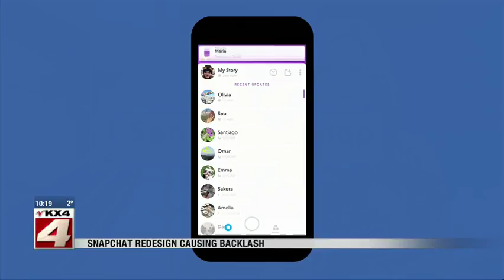News 1000pm Feb 15th, 2018 Part 3